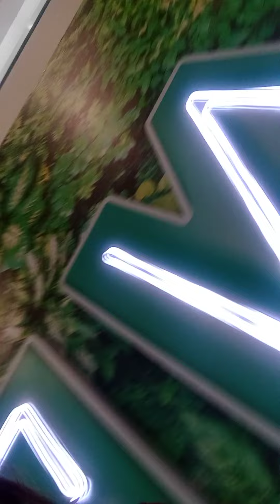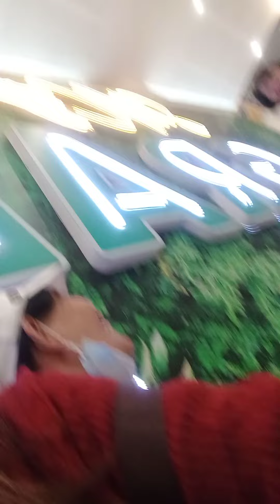June 29, 2022